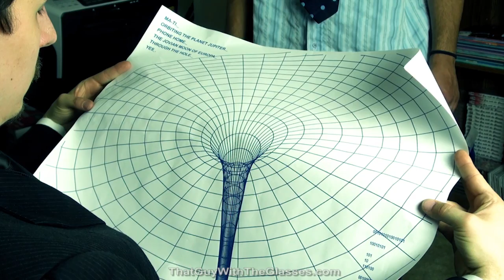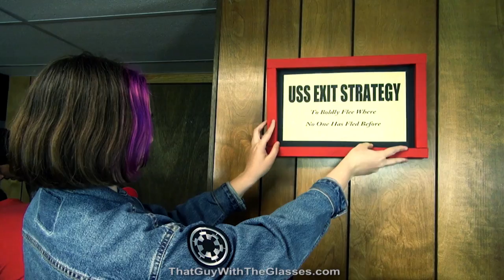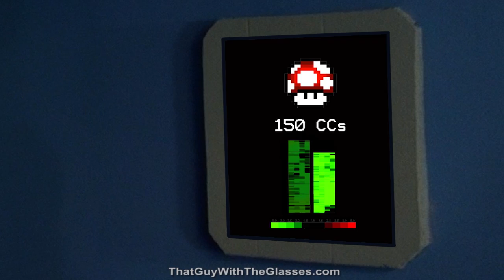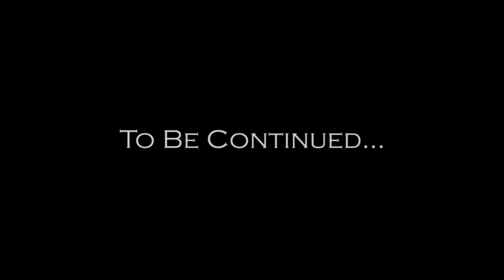Nostalgia Critic To Boldly Flee Part 2